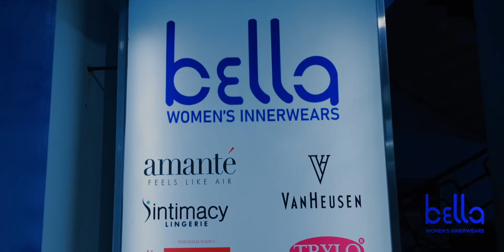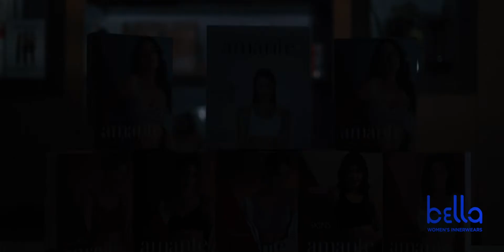Bella women's innerwear.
Promotion video for social media done by winway communications.